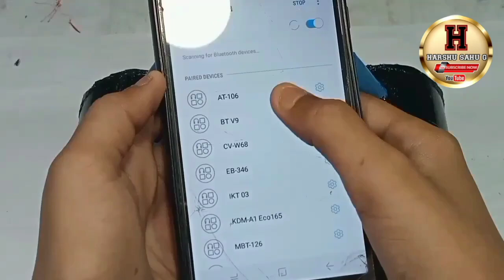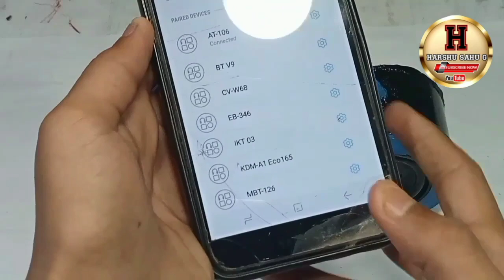Bluetooth Speaker Kaise Banaen | How To Make Bluetooth Speaker | Harshu Sahu G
bluetooth headphones
bluetooth se app kaise bheje
bluetooth earphone
bluetooth connect
bluetooth bluetooth
bluetooth speaker
bluetooth speaker connect to phone